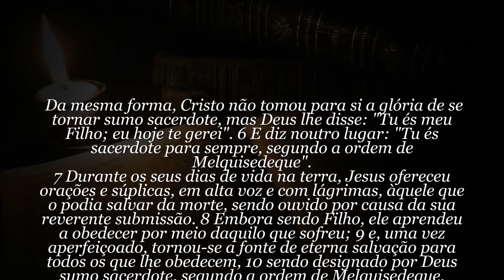60 SEGUNDOS DE BÍBLIA Dia 28 de Janeiro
Tens um minuto pra Deus? Então ouça 60 segundos de Bíblia pura. Hebreus 5:5 a 10
Tradução NVI - Nova versão internacional. Narração: Ney Santos - 60 SEGUNDOS DE BÍBLIA Dia 28 de Janeiro
Apoie a Palavra de Hoje

NEY SANTOS
CAIXA POSTAL 37
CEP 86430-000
Santo Antônio da Platina - PR